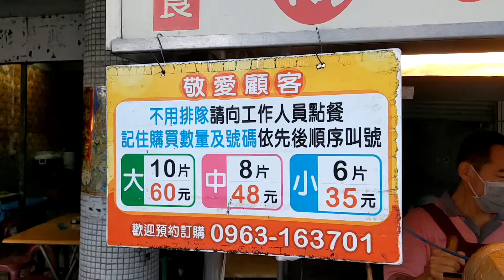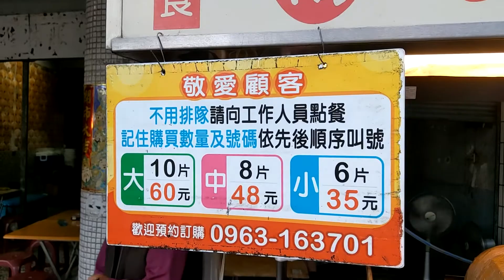鹽水豆簽焿和昆伯臭豆腐